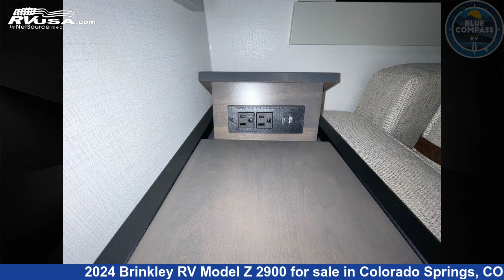Amazing 2024 Brinkley RV Model Z Fifth Wheel RV For Sale in Colorado Springs, CO | RVUSA.com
This 2024 Brinkley RV Model Z 2900 is a Fifth Wheel RV. It is located in Colorado Springs, CO 80909 and is offered for sale by Blue Compass RV Colorado Springs. This New Brinkley RV Is 32' 0" in length and features a COASTAL CAROLINA interior, sleeps 4, Slideout, and 75 gal fresh water capacity. The floorplan layout of this Fifth Wheel features Front Bedroom, Kitchen Island, Rear Living Area.

Blue Compass RV Colorado Springs is a dealer for brands like: Black Series, Forest River, Grand Design and offers the following rv services: Parts/Accessories, Service. They stock rv types such as: Fifth Wheel, Toy Hauler, Travel Trailer, Truck Camper. For more information and pricing on this unit, To see all units available for sale by Blue Compass RV Colorado Springs,